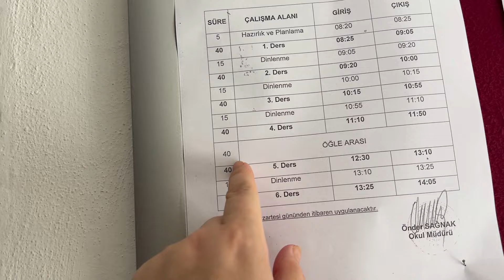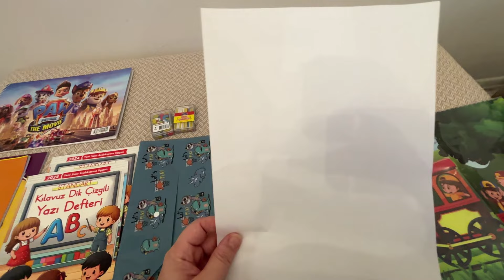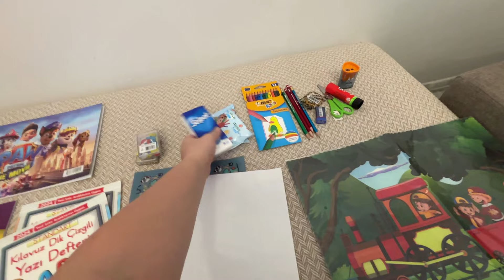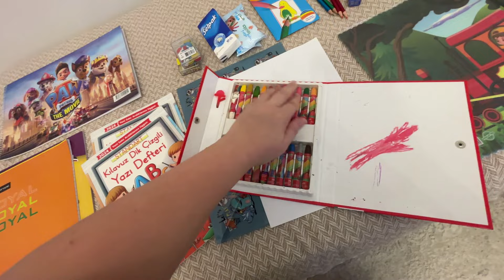Идем в турецкую школу/сколько стоит собрать ребенка в школу?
Меня зовут Гульназ. На своем канале я рассказываю о своей жизни, с какими трудностями я столкнулась. Мой младший сыночек Османчик стал главным героем моего канала. Спасибо, что вы поддерживаете нас своими теплыми словами